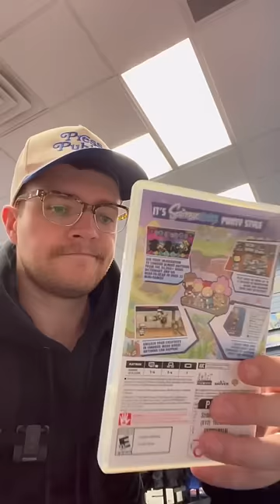What is the cheapest Switch game at GameStop?